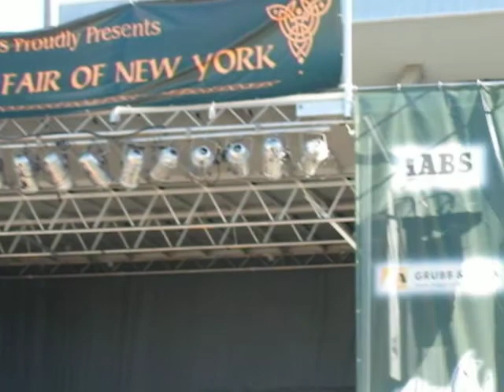The Canny Brothers Band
An Irish Band at the GIF 09.19.09